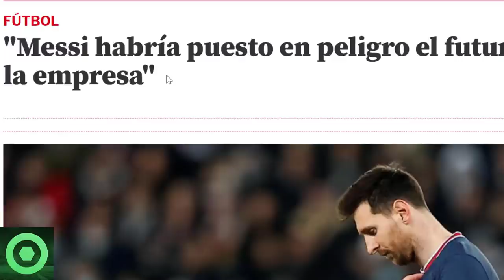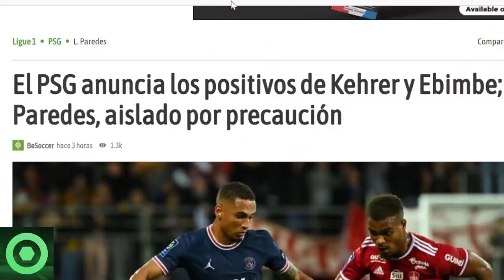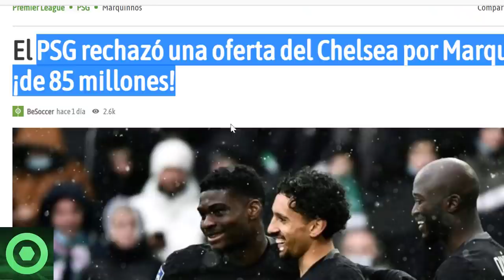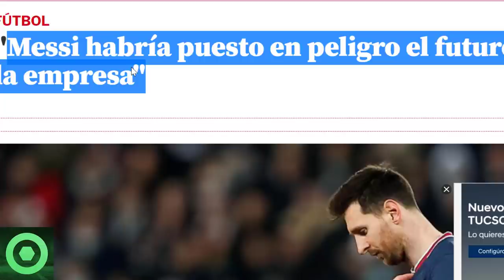🔴NOTICIA SORPRESA de LEO MESSI 🟥ÚLTIMA HORA de NEYMAR JR 🟥 GRAN OFERTA del CHELSEA por MARQUINHOS 🟥